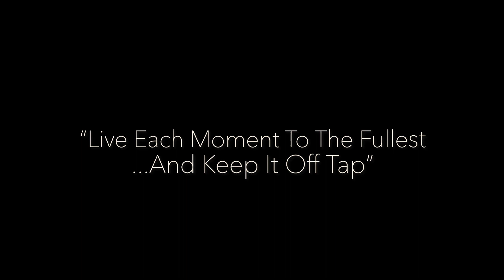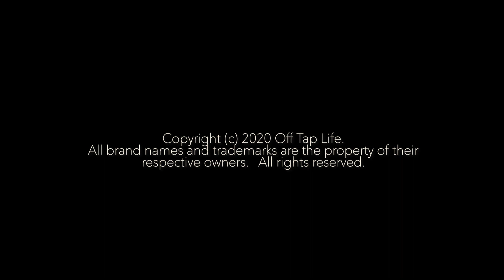Tom MacDonald Fake Woke - RAP CITIZEN PODCAST EP. 1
🔆- BIZ INQUIRIES